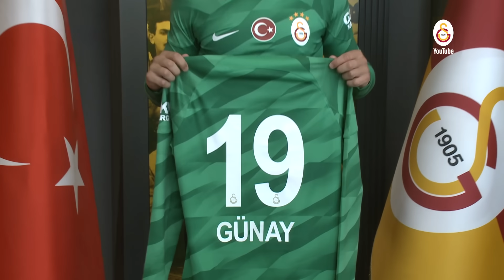📺 Yeni transferimiz Günay Güvenç’in, imza töreninin ardından yaptığı açıklamalar